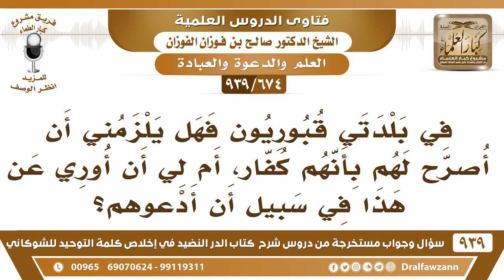[674 -939] في بلدتي قبوريون فهل يلزمني أن أصرح لهم بأنهم كفار أم أوري عن هذا في سبيل أن أدعوهم؟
-[674 -939] السؤال: في بلدتي قبوريون فهل يلزمني أن أصرح لهم بأنهم كفار، أم لي أن أوري عن هذا في سبيل أن أدعوهم؟
الجواب: نعم بين لهم بحكمة ولين؛ لعلهم يقبلون لا تقل لهم أنتم كفار وأنتم مشركون ينفرون منك، لكن قل لهم القرآن قال الله كذا والرسول قال كذا وبين لهم بلطف وحكمة، لأنه قد يكون الإنسان فاهم الموضوع وقائمة عليه الحجة ولكن يكابر بعضهم إذا أغضبته يكابر فلا تأته بالعنف.
للاشتراك في قناة الشيخ صالح الفوزان

للاستفسار والإقتراحات والدعم
رئيس الفريق
لمشروع كبار العلماء